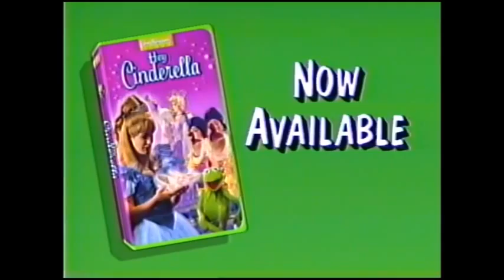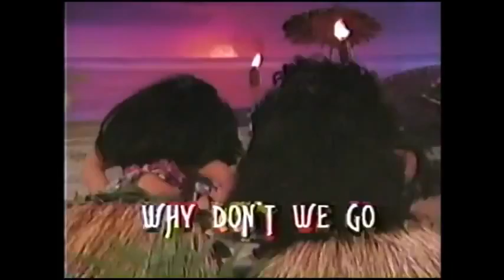What if Disney was even more commercial?:The Frog Prince VHS Opening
It's pretty much the same opening except, to make it even more commercial and come off as even more money grubbing, I've added 4 commercials